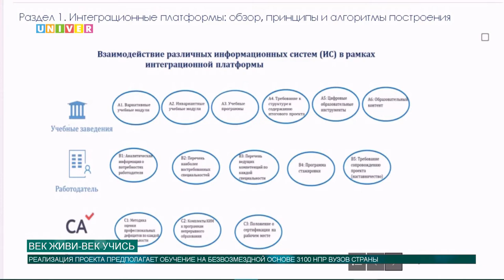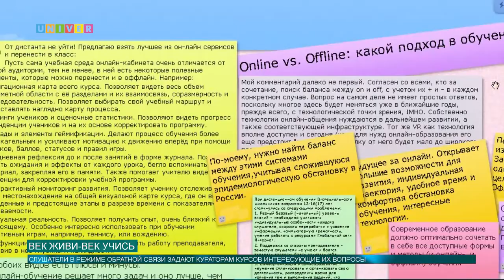Век живи-век учись!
Казанский университет выиграл конкурс на получении субсидии в размере более 10 миллионов рублей для обучения сотрудников других вузов. Подробнее в сюжете нашего корреспондента